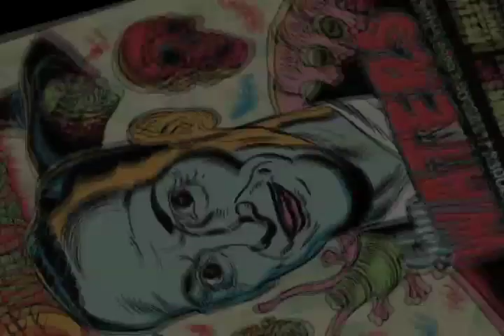Rue Morgue Issue #111 Trailer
Conceived and cut by Rodrigo Gudiño and Tomb Dragomir. Camera by RN. Special thanks to John Waters.